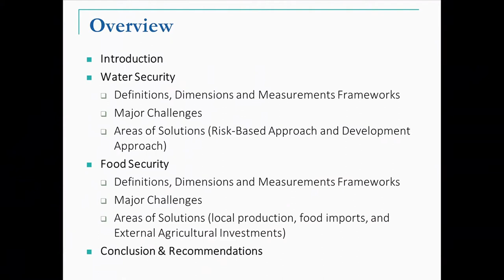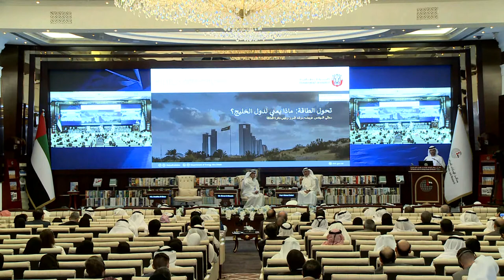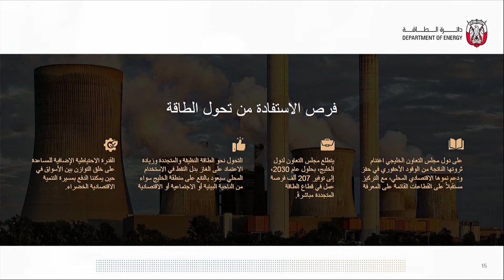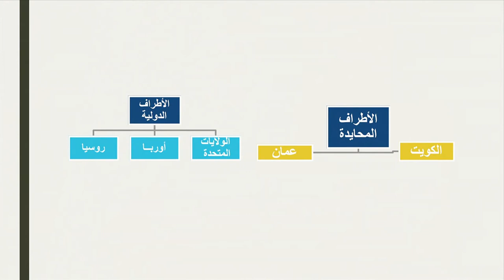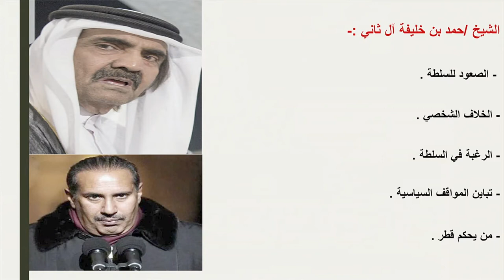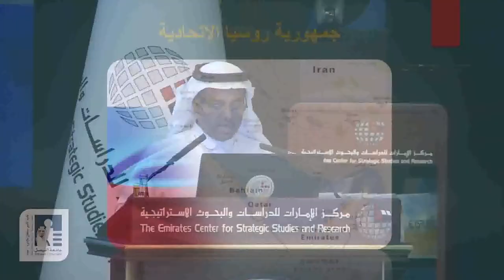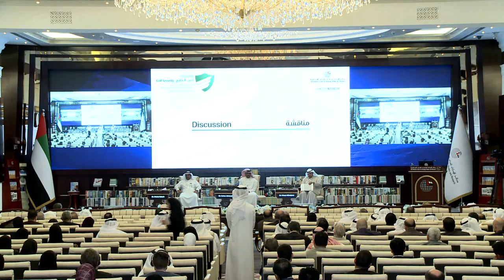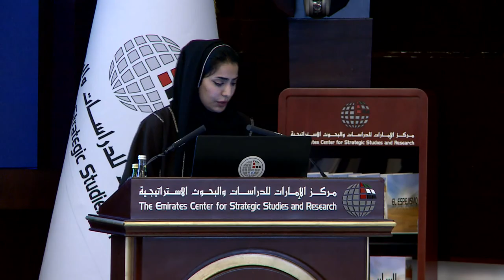Symposium | "Gulf Security" Part 2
The Emirates Center for Strategic Studies and Research (ECSSR) held  symposium No. (58) titled ‘Gulf Security: Identifying and Confronting Challenges’ on Monday, February 24, 2020, from 10:00am to 1:35pm. The symposium reflected the heightened importance of the security of Arab Gulf countries and the Middle East, within a wider global context, at both strategic and geopolitical levels.

In the second panel, ‘Challenges to Gulf Development’, Prof. Waleed Khalil Zubari, an expert in water resources management at Arabian Gulf University, Kingdom of Bahrain, explored ‘The Region’s Water and Food Security’, while H.E. Eng. Awaidha Murshed Al Marar, Chairman of the Department of Energy, Abu Dhabi, United Arab Emirates, examined ‘The Energy Transition: Implications for Gulf States’.

The third panel, titled ‘Regional Stability and Defense Diplomacy’, included  Dr. Fahad Al-Shelimi, a political and strategic analyst and researcher from the State of Kuwait, who discussed ‘Prospects for Resolving the Qatar Crisis’. While, the second paper, by Dr. Khaled Mohammed Batarfi, a professor at Alfaisal University, and a writer and political analyst from the Kingdom of Saudi Arabia, examined ‘The Role of International Alliances in the Region: US, Russia and China’.